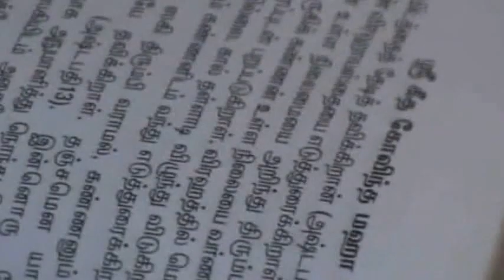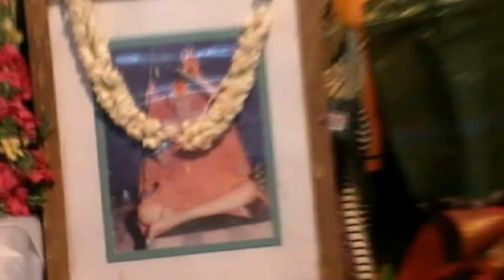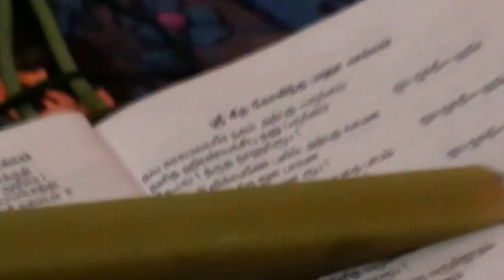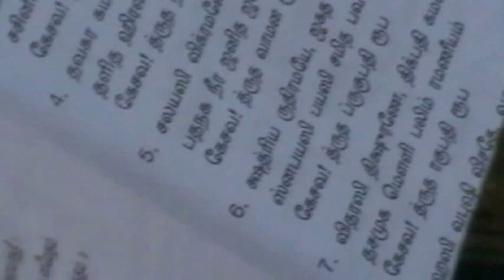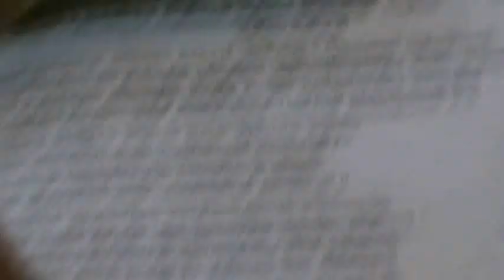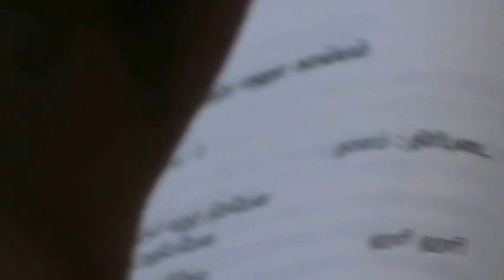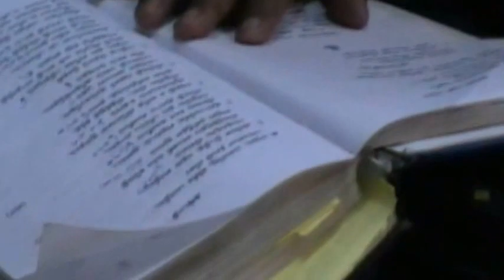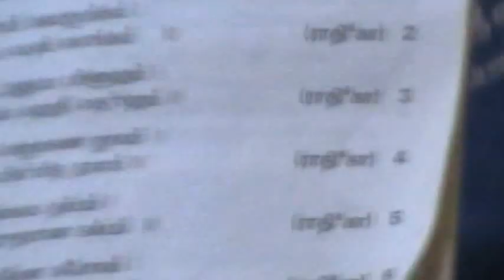Ashtapathy and Dhivyanama bhajan by Sri. Sadguru Kothandarama Swamigal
Ashtapathy and Dhivyanama bhajan   by Sri. Sadguru Kothandarama Swamigal, a direct descendant of  Marudanallu Sadguru Swamigal, who formulated the Bhajana Sampradaya , the procedure for performing Dhivyanama Bhajanai and Aradhanai, well supported by Harmonium  of Salem Thiruppukazh Semmani  Sri. Ramadas and by Mirudangam of Salem Sri.Sankaradas.  This event was performed in Salem in the residence of one of the ardent devotees of  Sadguru Kothandarama Swamigal, with utmost spiritual  intensity.